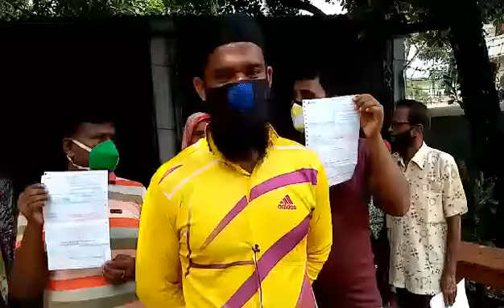রাজশাহীতে ৭০০ টাকার বিদ্যুৎ বিল ৮ হাজার টাকা, প্রতিবাদে বিক্ষোভ